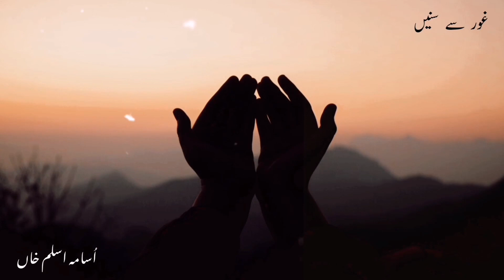Taqdeer, Qismat Aur Dua | تقدیر قسمت اور دعا | Motivational Video | سبق آموز ویڈیو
A Motivational Video. Best Trending And Viral Motivational Video.